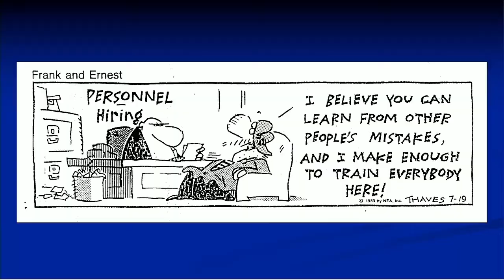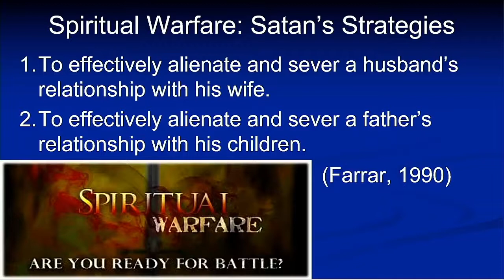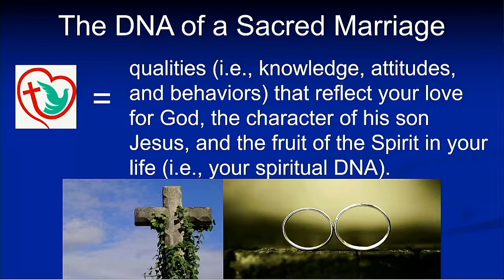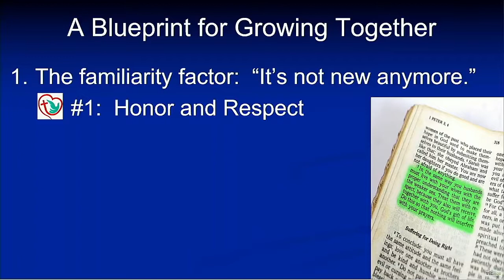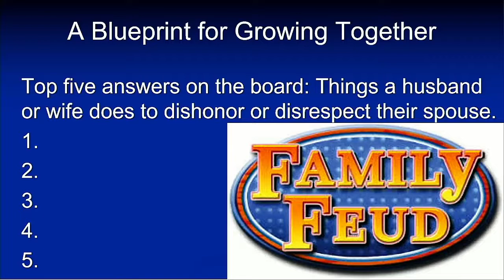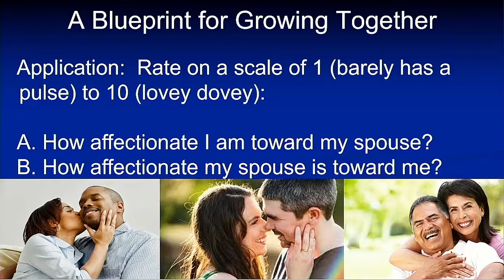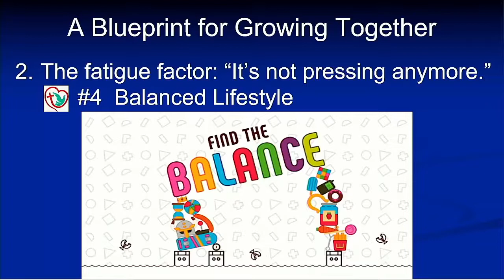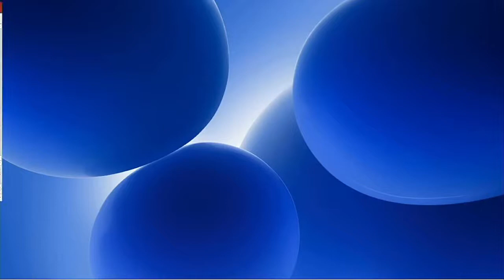Dr Steve Wages "Sacred Marriage" (1)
Jim Ned Valley Church of Christ, April 24--26, 2022
Jim Ned Valley Church of Christ, Tuscola – Texas
You Tube Channel of the church with sermons and Bible studies: